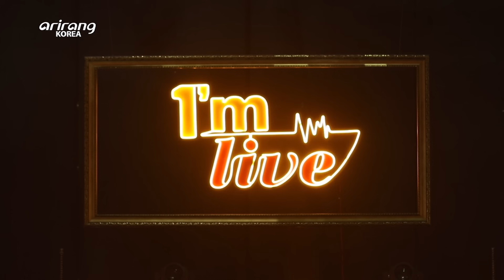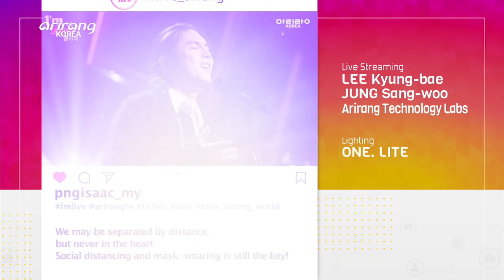[I'm LIVE] Ep.186 Hong Isaac (홍이삭) _ Full Episode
00:00 Hong Isaac (홍이삭) & Without You (네가 없는 하루)
04:41 Hong Isaac (홍이삭) & Let's Be Friends
09:04 Hong Isaac (홍이삭) & Beach Again (다시 여기 바닷가)
13:14 Hong Isaac (홍이삭) & A Boy (소년)
17:42 Hong Isaac (홍이삭) & The Sea (바다야 안녕)
22:47 Hong Isaac (홍이삭) & Like A Star (별 같아서)

Joining us on this week's I'm LIVE is versatile artist Hong Isaac!

This artist made his debut in the music scene after winning the Bronze Prize at the 24th Yoo Jae-ha Music Contest in 2013 with his self-written song "Spring." Then in 2019, he pleasantly surprised the public once again with his heartwarming voice and versatile qualities as a musician through the TV whos "Super Band." He also participated in the film "De Capo" as the male protagonist and music director to show off his natural talents.

In this episode, Hong Isaac performs his latest single "Without You," "The Sea," featured in the movie "De Capo," "Beach Again," "Let's Be Friends," "Like A Star," and "A Boy."

Tune in to I'm LIVE and check out all he has in store for us!
Tune in to I'm LIVE and enjoy the essence of his artistry!

손닿을 듯 가깝고 생생한 음악을 선물하는 도심 속 라이브 콘서트 [I'm Live]. 실력 있는 뮤지션들과 공연을 사랑하는 시청자들의 사랑을 한 몸에 받고 있는 [I'm Live] 186회의 주인공은 무해한 목소리로 무한한 가능성을 그리는 뮤지션, 홍이삭이다.

2013년 제24회 ‘유재하 음악경연대회’에서 자작곡 ‘봄아’를 통해 동상을 받으며 음악계에 발을 디뎠다. 지난 해 슈퍼밴드에 출연해 탁월한 노래 실력과 따뜻한 음색, 훈훈한 외모, 다양한 장르를 소화하는 유연성 등으로 인기몰이를 하며, 과거 발매했던 음원이 역주행해 차트인 하기도 했다. 또한 같은 해 음악 영화 ‘다시 만난 날들’의 주연 배우 및 음악 감독으로 경계 없는 활동으로, 내일이 더욱 기대되는 뮤지션으로 성장하고 있다.

[I’m Live] 무대에서 첫 공연을 선보이는 홍이삭은 최근 발표한 싱글 ‘네가 없는 하루’를 비롯해 첫 영화 음악감독이자 배우 데뷔작 [다시 만난 날들]의 수록곡 ‘바다야 안녕’, 2020년 음원 차트를 휩쓸며 큰 사랑을 받은 싹쓰리의 ‘다시 여기 바닷가’의 어쿠스틱 버전을 선보이며, 마치 그림을 그리고 이야기하듯 노래하는 특유의 작법이 고스란히 녹아있는 무대로 I’m Live 시청자들을 향해 반가운 첫 인사를 건낼 예정이다. [I'm Live] 무대는 1월 8일 새벽 1시 아리랑TV에서 감상할 수 있다.